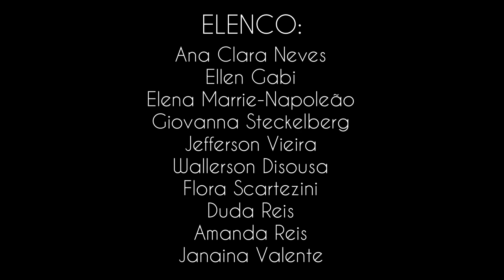Verborum Video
Nome do Projeto: Verborum Video

Direção de: Sulian Vieira.

Orientador: Sulian Vieira.

Disciplina Vinculada: A Palavra em Performance.

Elenco:
 - Ana Clara Neves
- Ellen Gabi
- Elena Marrie-Napoleão
- Giovanna Steckelberg
- Jefferson Vieira
- Wallerson Disousa
- Flora Scartezini
- Amanda Reis
- Duda Reis
- Janaina Valente

Ficha Técnica:
Edição: Vick Albalí
Elenco: Ana Clara Neves, Ellen Gabi, Elena Marrie-Napoleão, Giovanna Steckelberg, Jefferson Vieira, Wallerson Disousa, Flora Scartezini, Amanda Reis, Duda Reis, Janaina Valente.
Monitores: Arthur Travassos e Vick Albalí
Direção: Sulian Vieira

Sinopse: Finalização da disciplina a palavra em performance com as apresentações das performances finais da turma.

IdA | CEN | UnB - Universidade de Brasília

69º Cometa Cenas: Terceira Dose